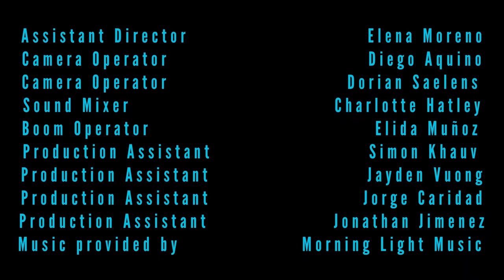Ramón C. Cortines School of VAPA, Principal's Message: September 27, 2022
Principal Christian introduce School Dean Ms. Cushing and together they talk about the valuable student resources available at our schools Dean's Office.